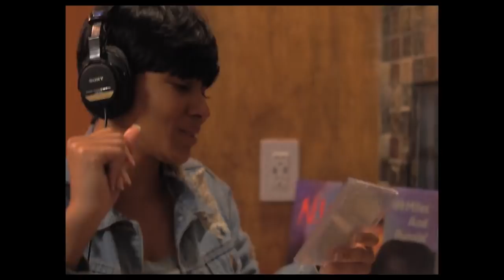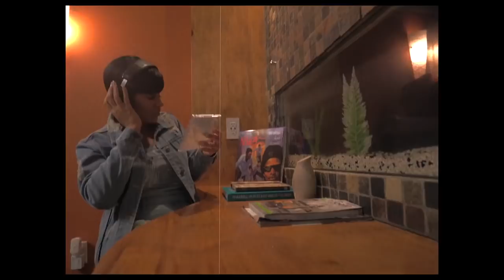Kendall Thomas - 90's R&B Love (Official Video)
Music Video "90's R&B Love" performed by Kendall Thomas. (c)2019 K.T. Productions/Twenty Two Recordings, LLC.

Produced by Nicki Minaj Producer @jreidtheproducer
Directed by  One Nine